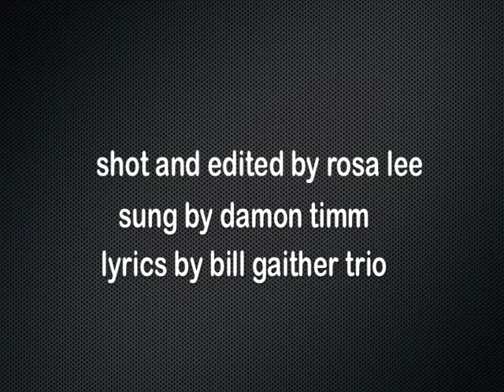ASL Music Video: It Feels So Good by Damon Timm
Get more songs, comedy, storytelling & more on The Rosa Lee Show DVD - This song is a rendition of Bill Gaither Trio's song called, "LIFE" - a childhood fave of mine... but since I lost my cassette and that Bill Gaither Trio no longer sell their LIFE songs, I asked my husband, Damon Timm, to remake this song for me.   So here it is for your viewing pleasure.

Hugs